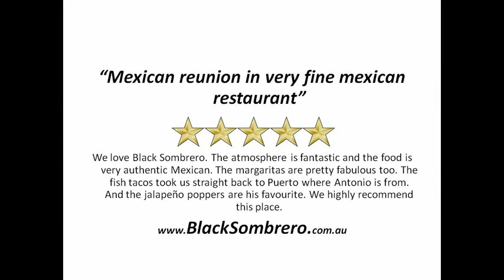Black Sombrero Mexican Restaurant Lismore Review - (From Real Reviews)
Reviewed: ★★★★★ Black Sombrero Mexican Restaurant, Lismore is a top reviewed restaurant in Lismore, NSW, Australia.

For more information you can visit them at:

136 Keen St
Lismore
NSW